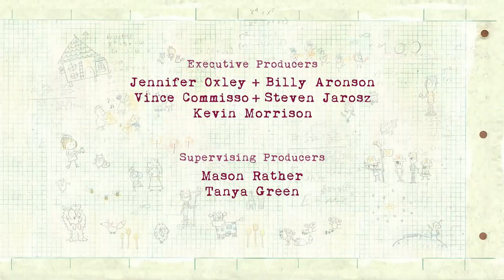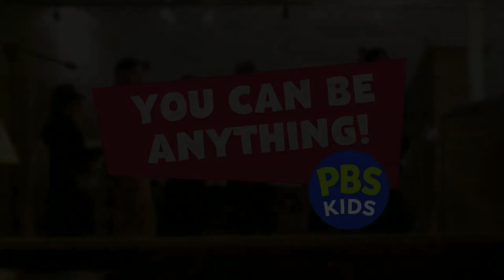PBS Kids Channel Program Break (2023)